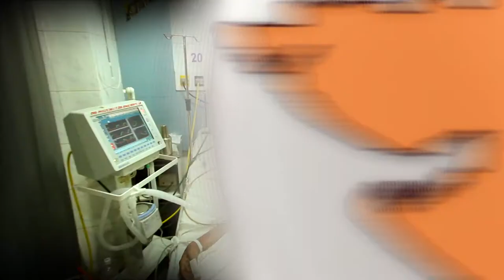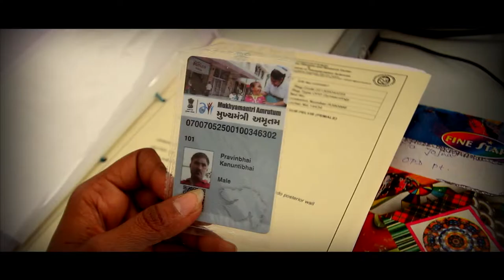Healthy Gujarat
Today, major problems of health issues concerning BPL families are being taken care of by the Government of Gujarat. The entire state is connected with a strong medical network... in Gujarat.

Today, an ambulance reaches in the remotest area just by dialing one number, Health campaigns like Nirogi Baal, Nirmal Gujarat... In Gujarat... Today, the poor women are not afraid of child birth, but are happy about it, In Gujarat

That is why, Development means life... Where else, But in Gujarat